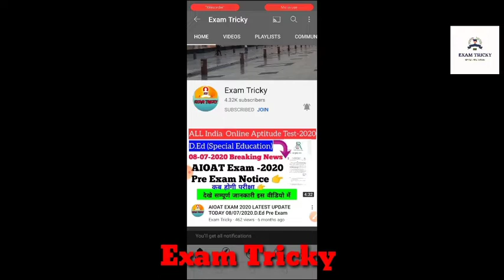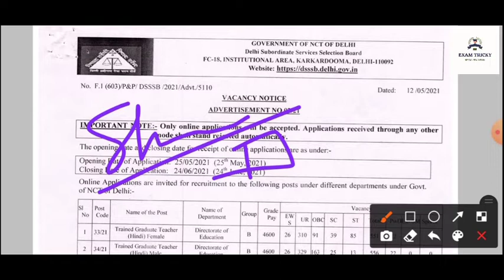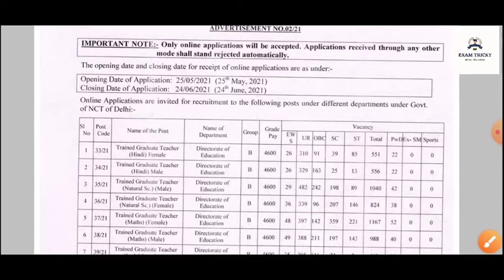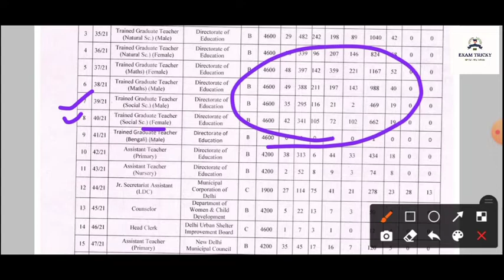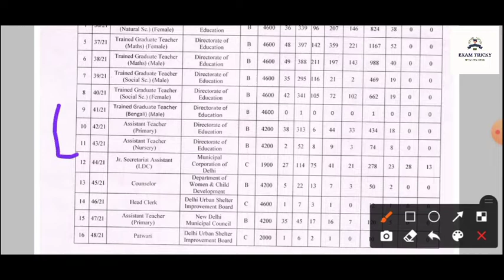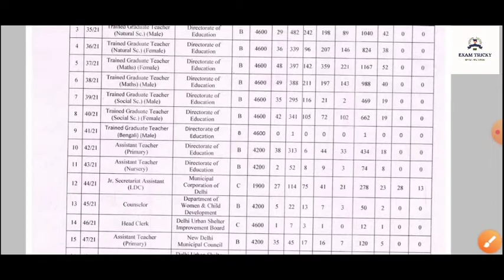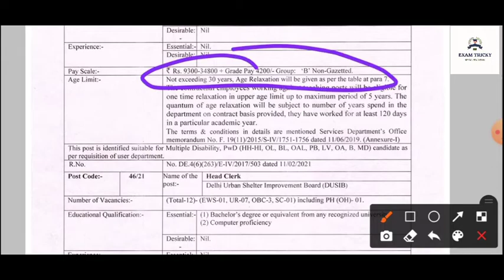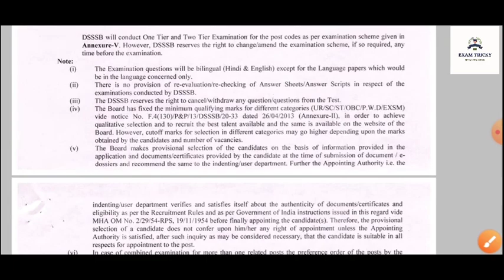DSSSB Vacancy-2021 for PRT & TGT | Eligibility criteria , Age,From Date ,Pattern || Full Information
Exam Tricky

DSSSB Vacancy-2021 for PRT & TGT ,
 Eligibility criteria , Age , From Date , Pattern
 DSSSB Teacher bharti
 Special Education Teacher Bharti
DSSSB latest. Teacher recruitment